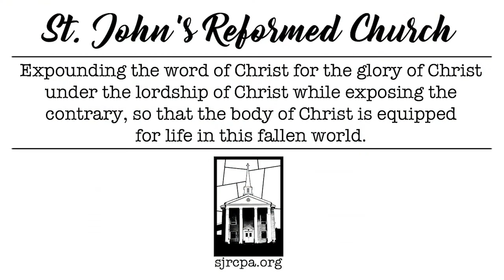History of the Doctrine of the Lesser Magistrates | Matt Trewhella (6-5-22)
St. John's Reformed Church in Friedensburg Pennsylvania Sunday School class on the History of the Doctrine of the Lesser Magistrates with Pastor Matt Trewhella.